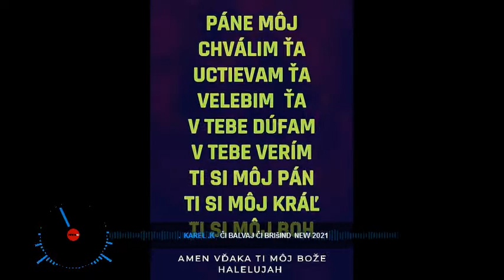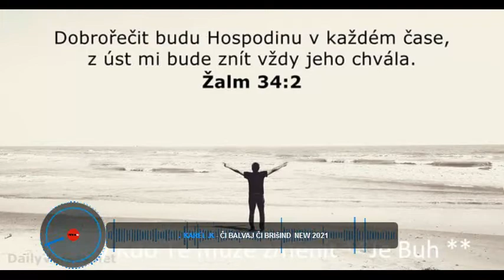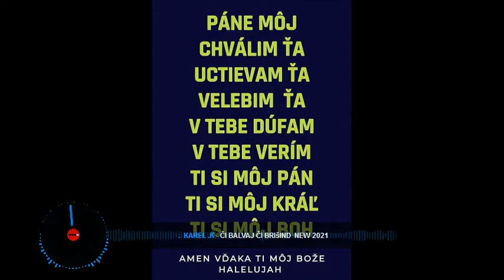Krasna chvala new 2021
KAREL.K

Chválme našeho  Pána, Ježíše Krista v každém čase.